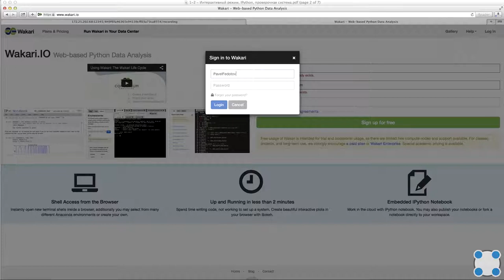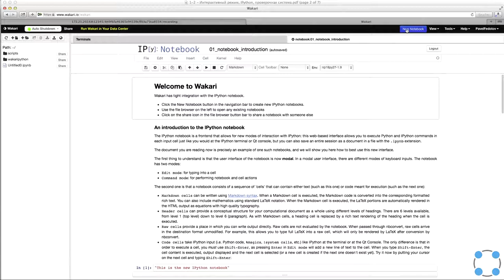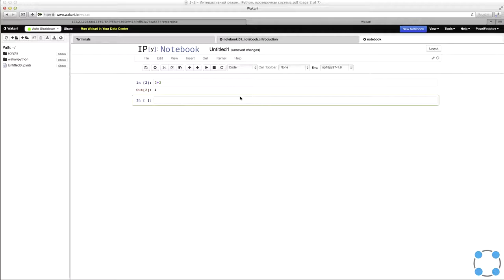Python для начинающих / #3 урок - Интерактивный режим Python. IPython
Курс подготовлен на базе программы Института биоинформатики.
Преподаватели:
Тимофей Бондарев
(JetBrains, Институт биоинформатики, СПбАУ РАН)
Павел Федотов
(Институт биоинформатики, Университет ИТМО)
При записи видео курса использовалась онлайн-платформа Wakari, позволяющая работать в интерактивном режиме Python без его установки на локальный компьютер. Сейчас она не работает.

Мы советуем при прохождении курса:

1. Пользоваться онлайн-платформой Trinket.io. которая позволяет запускать программы на Python в вашем браузере. Обратите внимание, что в Trinket используется не IPython, а просто Python. Поэтому для того, чтобы увидеть значение выражения, необходимо явно вызвать функцию print(), иначе оно не будет отображаться. Например, вместо 42 + 8 * 3 нужно написать print(42 + 8 * 3) и нажать кнопку "Run".
2. Установить себе на компьютер IPython Notebook (сейчас приложение называется Jupyter Notebook).